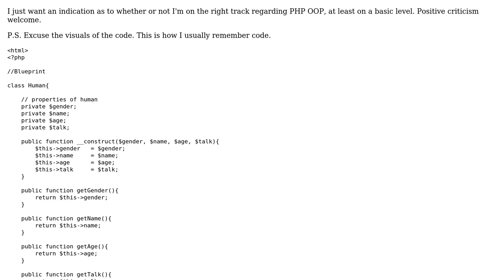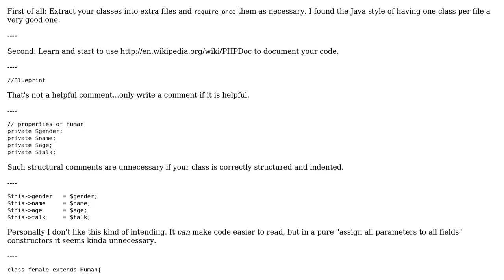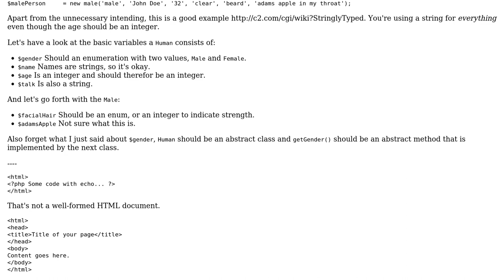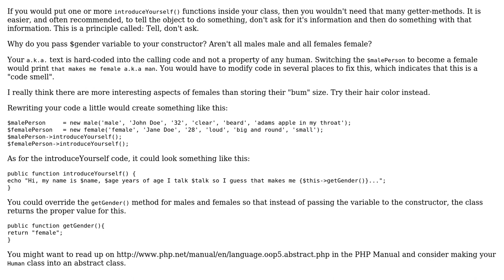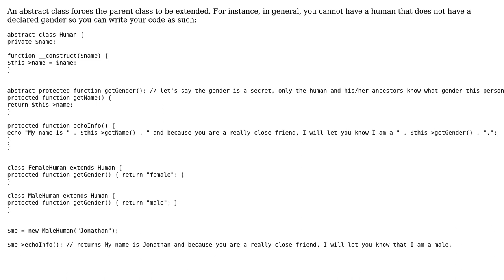Code Review: Human class implementation (4 Solutions!!)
Code Review: Human class implementation

With thanks & praise to God, and with thanks to the many people who have made this project possible! | Content (except music & images) licensed under CC BY-SA | Music | Images user Simon Forsberg user PressingOnAlways user Fge user cHao user Bobby and the Stack Exchange Network Trademarks are property of their respective owners. You are responsible for your own actions.